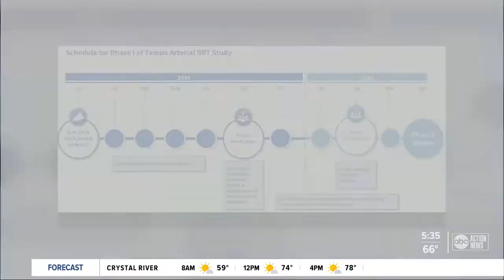HART aims to start bus rapid transit between USF and Downtown Tampa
Hillsborough Area Regional Transit is considering rapid bus service along Florida, Nebraska and Fowler avenues, between USF and downtown Tampa. Now, transportation leaders are looking for feedback from the public. Story